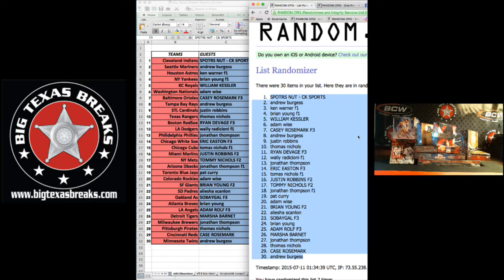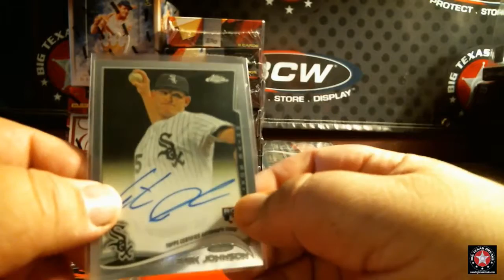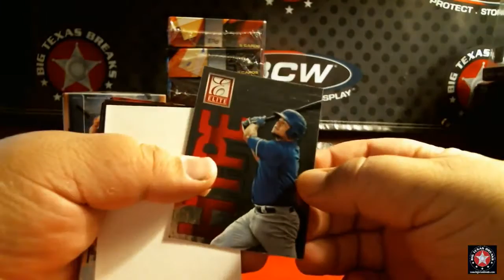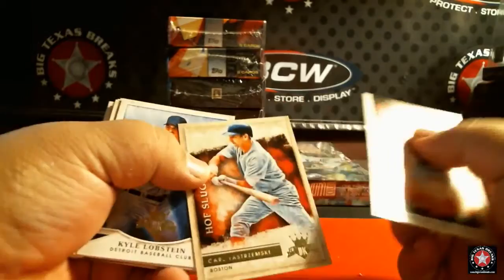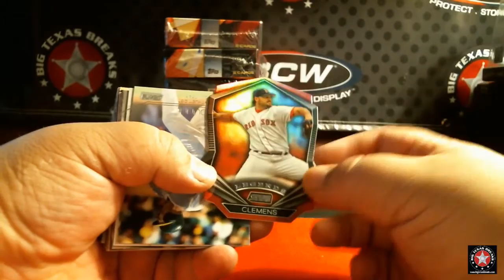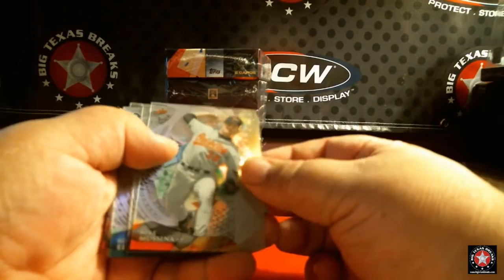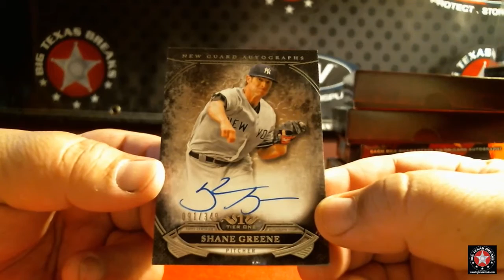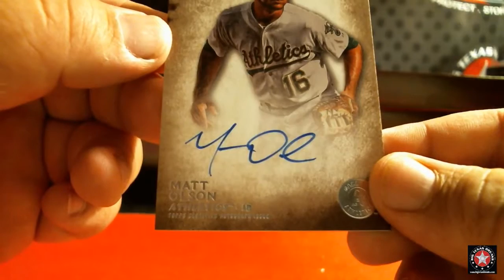7/10/15 MLB 10-Box Mixer Break